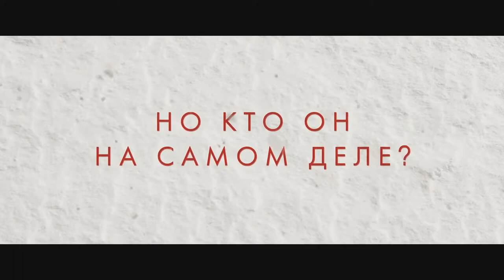Охота на Санту (2020) — Трейлер (дублированный)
Оригинальное название: Fatman, 2020

Премьера (РФ) : 7 января 2021
Страна:  Великобритания, Канада, США
Режиссер: Эшом Нелмс, Йен Нелмс

Жанр: фэнтези, боевик, триллер, комедия

В главных ролях:  Уолтон Гоггинс, Мэл Гибсон, Марианн Жан-Батист, Шон Бенсон, Чэнс Херстфилд, Дебора Гровер, Паулино Нюнс, Мишель Мисти Лэнг, Роберт Бокстэл...

12-летний Билли точит зуб на Санта-Клауса, который подарил ему на Рождество кусок угля. Чтобы отомстить наглому толстяку, Билли нанимает киллера убить Санту.